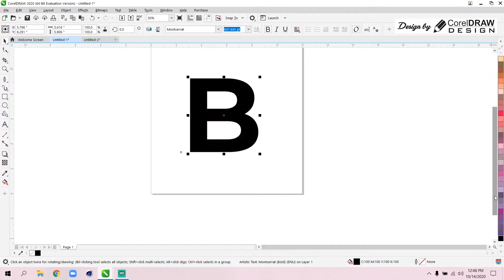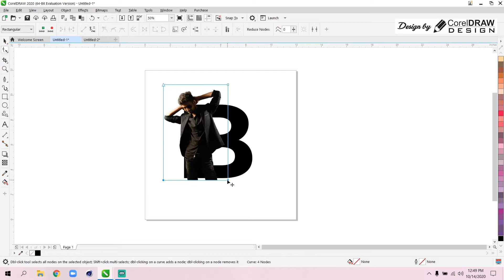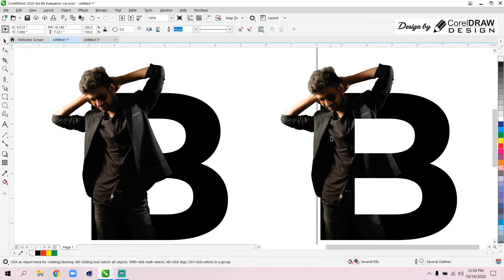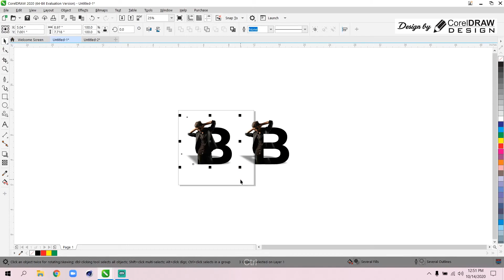Creating Photo Mask Realistic Text Digital Graphics Tutorial Coreldraw for Beginners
Learn how to do Text photo mask on CorelDRAW Software.
You can use it for Designing your Project. Watch this video until the end.

If you have any of query you can comment on us below,  I hope this tutorial helps you.

► HELP US CREATE MORE FREE DESIGNS:
and Appreciate Designer.